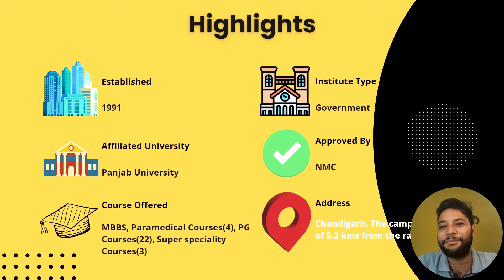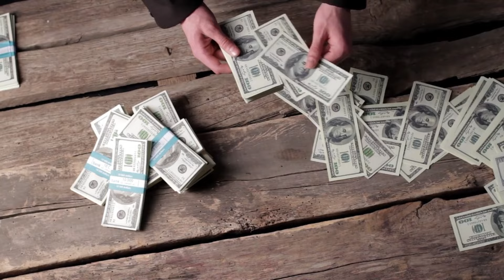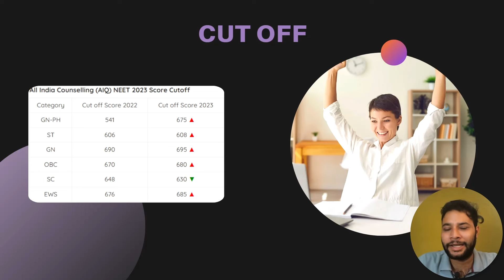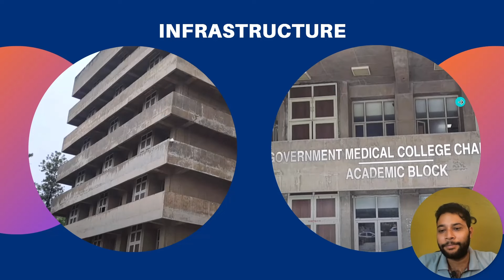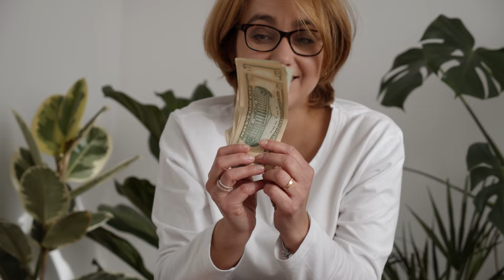GMC Chandigarh College Review🔥 | Fee | Cut Off | Seats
education,
college reviews,
mbbs colleges,
college,
engineering colleges,
college review in hindi,
acha gyan,
CollegeInformation,
CampusInsights,
CampusLife,
AdmissionsGuidance,
UniversityExploration,
CareerGuidance,
CollegeComparison,
BestColleges,
StudentAdvice,
EducationTips,
DegreePrograms,
CampusTours,
students,
medical,
engineering,
graduations,